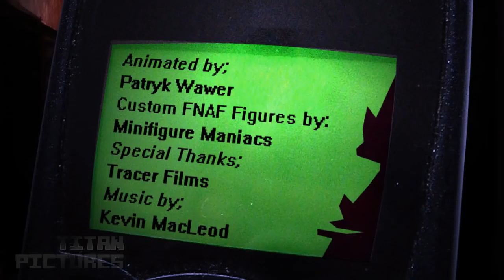Lego FNAF 1 very scary